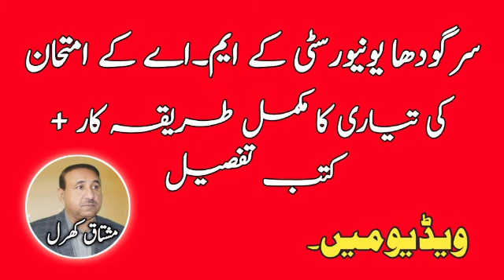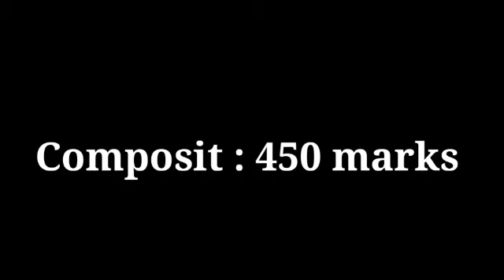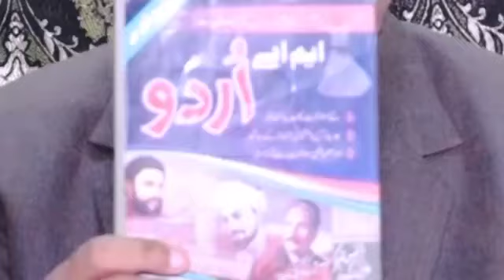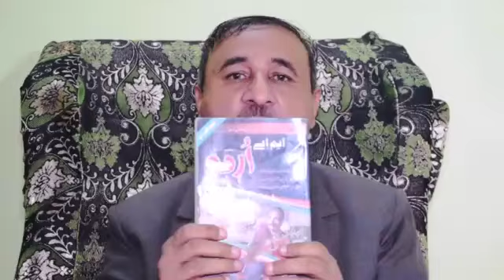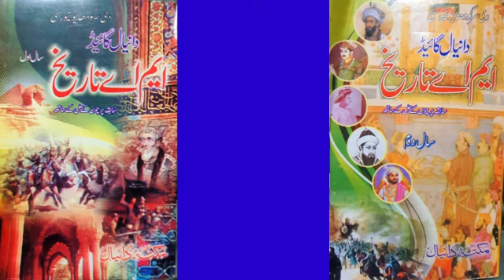Examination System ma Sargodha University|| Books for ma Sragodha university || امتحانی نظام اور کتب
Mushtaq Kharal has been an English Teacher for the last twenty years.He taught Intermediate,Graduation and master classes.He has done his master degree in English,Urdu,Mass Communication,International Relations and LLB.He is the author of 12 Books in English and Urdu.He is a motivational speaker.He got 11 gold medals in his life.He has been awarded 70 Merit certificates and Certificates of Honour. He got more than 20 Lac cash prizes by The Punjab Government. He is currently writing columns in English Newspaper The Daily Patriot and Urdu Newspaper The Daily Pakistan in Islamabad. He is a journalist, blogger,Lawyer and Teacher.